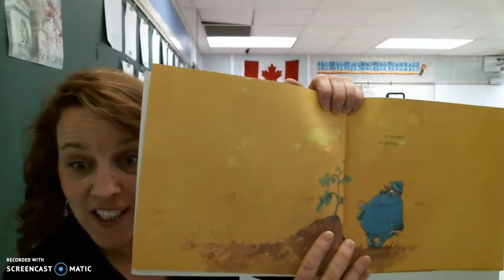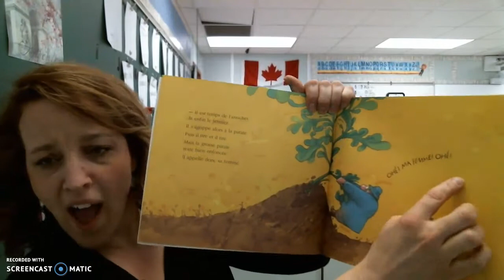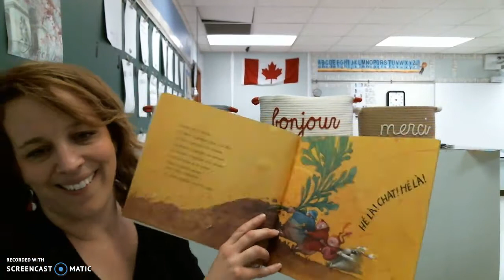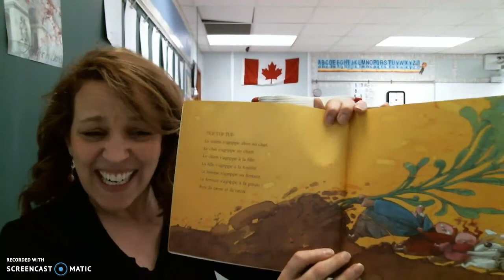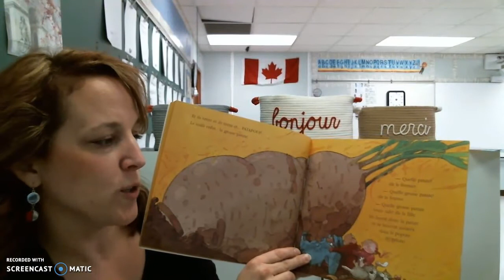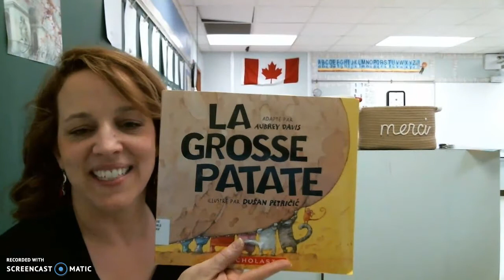La grosse patate